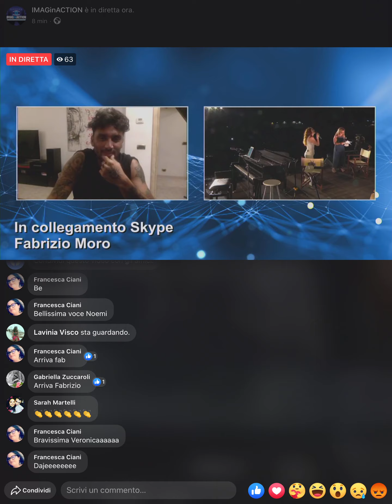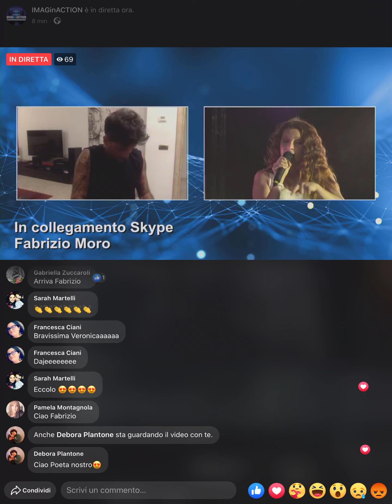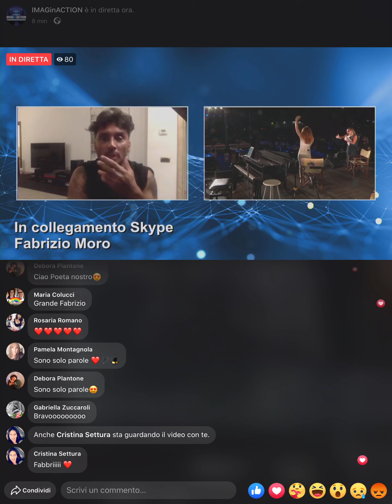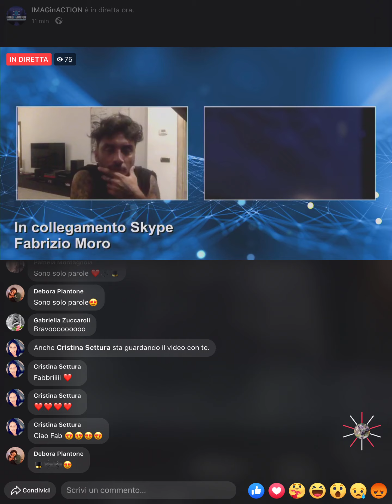Imaginaction, Festival internazionale dei videoclip Fabrizio Moro in collegamento 27 agosto 2020